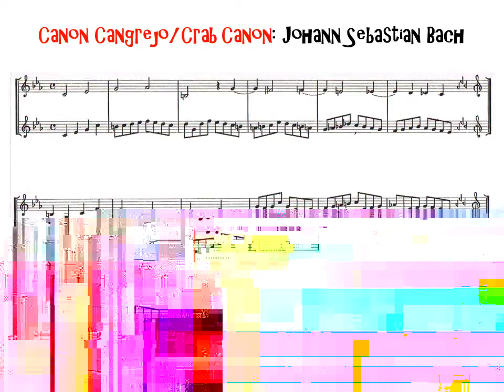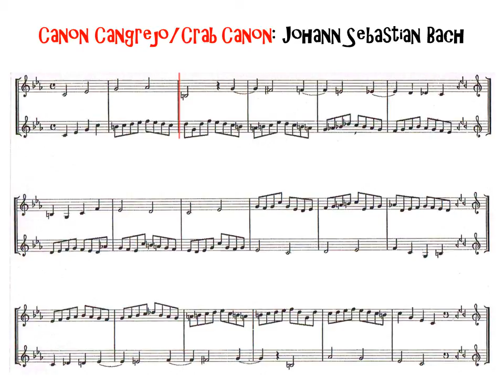Canon Cangrejo (Crab Canon) de Johann Sebastian Bach paso a paso en el Roland Gaia SH01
El Canon Cangrejo de la Ofrenda Musical de J.S.Bach, paso a paso, interpretado en mi sintetizador Roland Gaia SH-01.

The Crab Canon of the Musical Offering by J.S.Bach, step by step, performed in my Roland Gaia SH-01 synthesizer.